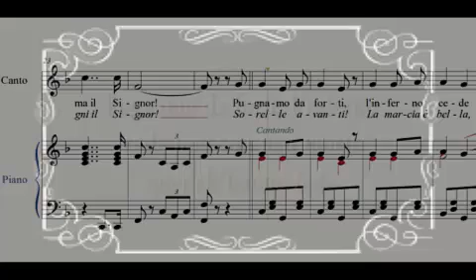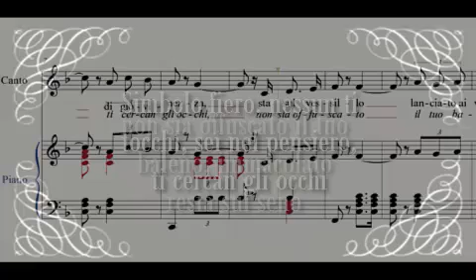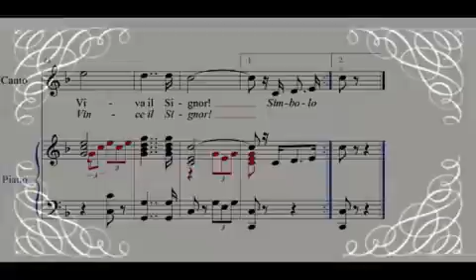L'Inno del Distintivo della Gioventù Femminile Cattolica Italiana (1929)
"Canto Ricreativo" del 1929, composto a Firenze nel 1929.
Parole di Mons. Giovanni Pranzini / Musica di Don Torquato Tassi (op. 24)